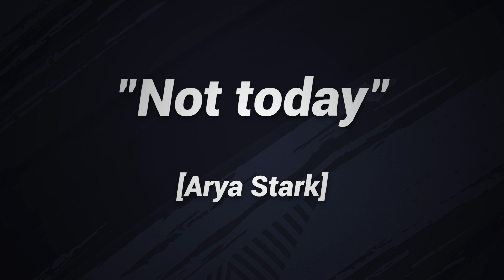🔥 IN FIFA 20 RIMETTETE LE COSE DI FIFA 11 [MODALITA' CARRIERA]🔥